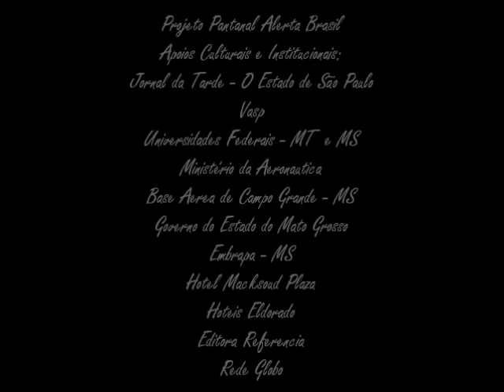Depoimento de Paula Saldanha- Projeto Pantanal Alerta Brasil- Anhembi- São Paulo- 1990